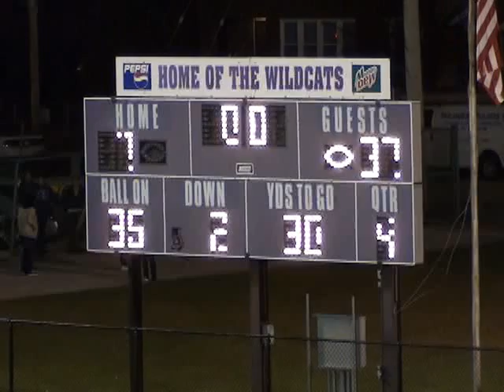Morton vs Hammond High Highlights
The papers called it a sloppy game I call it a one sided game where Morton ruled the field.